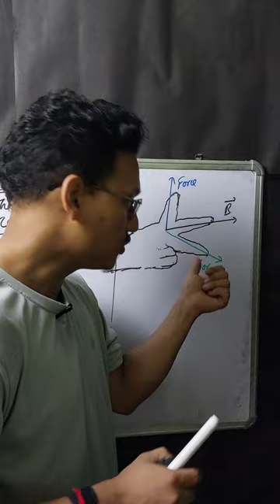😵‍💫😵‍💫😵‍💫 what is flemings left hand rule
what is fleming's left hand rule
what is the use  of fleming's left hand rule
How to use fleming's left hand rule

here are some more videos t